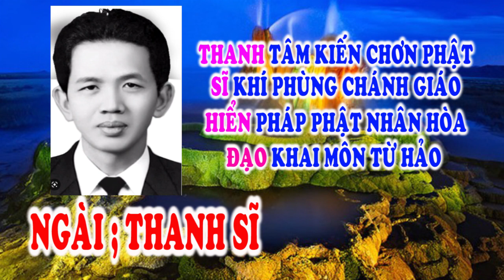Hiển Đạo 🌺 Đường Giải Thoát 🌺 Ngài Thanh Sĩ 🌺 Tu Gấp 🙏